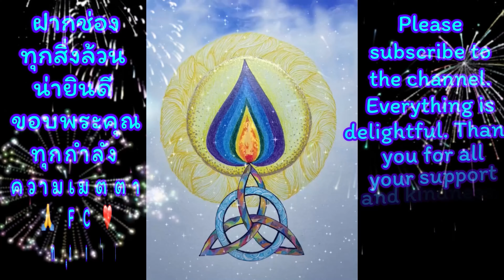EP307งานชักพระ จ.สุราษฎร์ธานี ￼ Chak Phra 仪式，素叻府世界上唯一的一个Boat Procession Festival, Surat Thani#เที่ยว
🌷ผมดีใจมากที่ได้มีโอกาสเดิน🙏ทางไปสุราษฎร์ธานีครั้งแรก ผมเดินทางจากศรีสะเกษเพื่อไปเที่ยวชมงานชักพระ ผมอิ่มบุญมากและประทับใจเป็นอย่างมาก มีอาหารเจด้วยนะครับ 4 ร้าน อาหารอร่อย สมกับเป็นเมืองธรรม ทันทีที่เท้าแตะถึงพื้น ผมเห็นบรรยากาศของงานชัก ถึงกับน้ำตาไหลเลยครับ คนบุญร่วมบุญกุศลยิ่งใหญ่มหาศาล

❤️🙏🥕ร่วมสนับสนุนเป็นกำลังใจในการทำคลิปต่อๆไป ผมทำคลิปการท่องเที่ยว หาร้านเจ คลิปธรรมะ สัตว์เลี้ยงการเกษตรและรีวิวสินค้าจิปาถะ  ฝากกดติดตามจะได้ไม่พลาดคลิปไหม่ ฝากแชร์หาก มีประโยชน์ 😘🌷

บัญชีออมทรัพย์ ธนาคารกรุงเทพบัญชี  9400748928
นายกุลวัช ตระกูลแพ่งกุล

ผมหวังว่าคลิปนี้จะเป็นประโยชน์ให้กับพี่ๆทุกท่านไม่มากก็น้อยจุดประสงค์ที่ทำคลิปขึ้นมาก็เพื่อเป็นวิทยาทำเป็นทาน เป็นไดอารี่ของตัวเองและเป็นการแบ่งปันให้กับพี่ทุกท่าน ขอบพระคุณที่ติดตามกดไลค์กดแชร์และเป็นกำลังใจให้ตลอดมา สวัสดีครับ

🌷I am very glad to have the opportunity to travel🙏 to Surat Thani for the first time. I traveled from Sisaket to visit the boat procession festival. I was very full of merit and impressed. There were also vegetarian food at 4 restaurants. The food was delicious, worthy of being a city of Dharma. As soon as my feet touched the ground, I saw the atmosphere of the boat procession and I cried. The merit of the people who joined in the merit-making was enormous.

❤️🙏🥕Please support and encourage me to make more clips. I make travel clips, find vegetarian restaurants, Dharma clips, agricultural pets and review various products. Please follow me so you don't miss new clips. Please share if it is useful. 😘🌷

Savings account, Bangkok Bank, account number 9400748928
Mr. Kunlawat Trakulpaengkul

I hope this clip will be useful to all of you, more or less. The purpose of making the clip is to provide knowledge, make merit, be my own diary and share with all of you. Thank you for following, liking, sharing and always encouraging me. Goodbye.

🌷很高兴有机会第一次走🙏去素叻他尼的路。我从四色菊出发去参观 Chak Phra 节。我很幸运也很感动。还有4家素食餐厅，食物很美味，不愧是法城。当你的脚一接触地面我看到了癫痫发作的气氛。到了落泪的地步。造功德的人会分享大功德。

❤️🙏🥕加入支持并鼓励未来的剪辑制作。我制作旅行剪辑、寻找素食店、佛法剪辑、宠物、农业和各种产品评论。  请按关注，以免错过任何新剪辑，如果有用请分享😘🌷。

储蓄账户曼谷银行账户 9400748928
Kulwat Trakulpaengkul先生

我希望这个剪辑对大家或多或少有用。制作剪辑的目的是提供施舍的知识。这是我自己的日记，我想和大家分享。感谢您的关注、点赞、分享以及一直以来的鼓励。